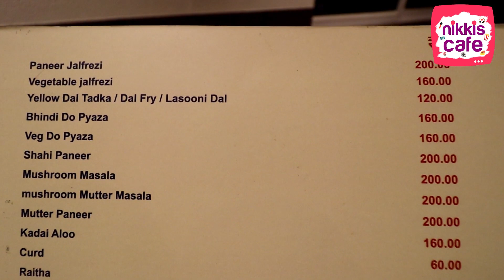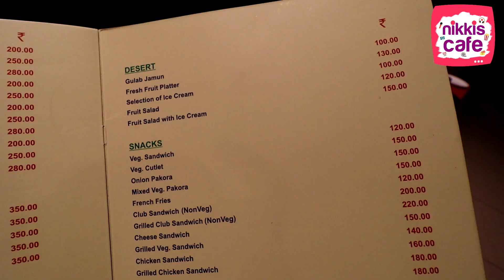Food Review : KTDC HOTELS REVIEW || Best Kerala Hotels in Chennai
HotelReview, KTDCHOTELS, Kerela KTDC - chennai

BEST BEEF FRY IN CHENNAI

Best Kerala Hotels in Chennai | KTDC HOTELS REVIEW
Kerala Food in Chennai

traditional kerala food in chennai

Food Review : KTDC HOTELS REVIEW || PART 1 || Raindrops CHENNAI || NikkisCafe ||  LifeStyleVlogs